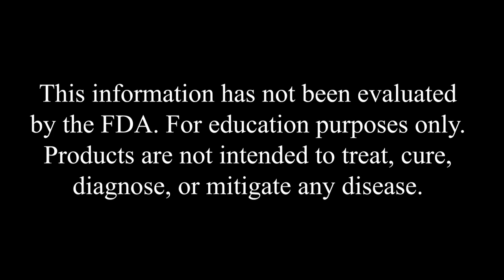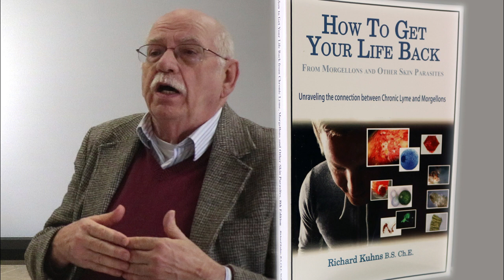Get Your Life Back Sunday Support Call Q&A 8/6/23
From the 8/6/23 Morgellons Support Sunday Call

Every week Richard takes questions from callers participating in his weekly Morgellons Support Sunday Call. This week callers asked questions on topics that included:
• What the Chitosanase Enzyme is used for
• How to disinfect in my vehicles and home efficiently
• Is the white lint actually live organisms?
• Figuring out whether it's the cat, the environment, or the food you're eating that is causing a reaction

You will be provided a free PDF copy of everything we know.

This information has not been evaluated by the FDA. Products are not intended to treat, cure, diagnose, or mitigate any disease.

Want to join in live on our next Sunday Call? for the full rules & guidelines and phone number to dial into. The calls are every Sunday at 4pm EST